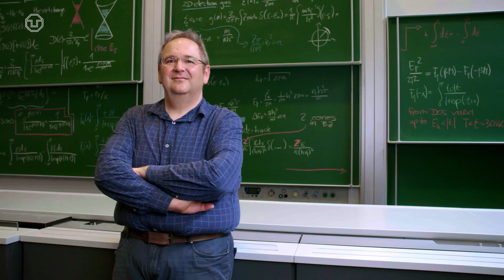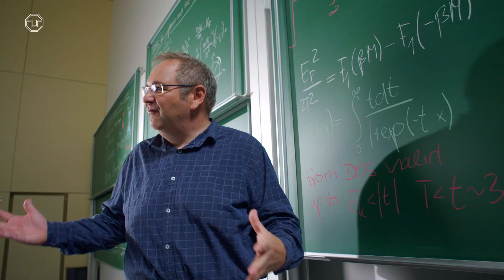Chemistry of Synthetic Two-Dimensional Materials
The CRC 1415 is a research initiative of the Technische Universität Dresden, DRESDEN-concept partners, the Technische Universität München and the Universität Ulm. The image film shows the interdisciplinary cutting-edge research on synthetic 2D materials in details.

This is a special invitation for scientists, students who study nature science at the Technical University Dresden in Germany and all those who are curious in science.